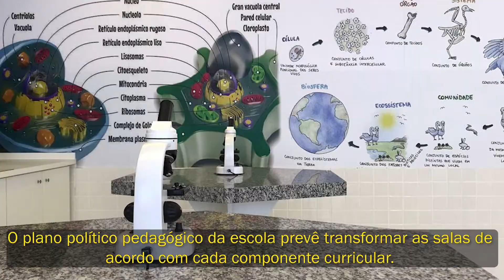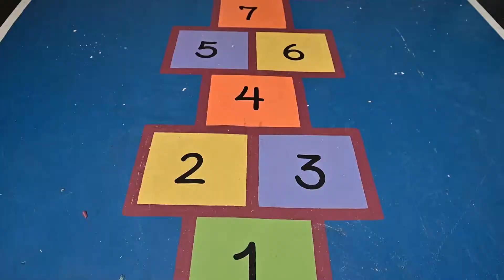Boletim da Educação Municipal - Edição de 20 de junho